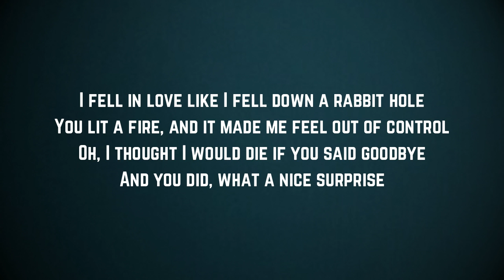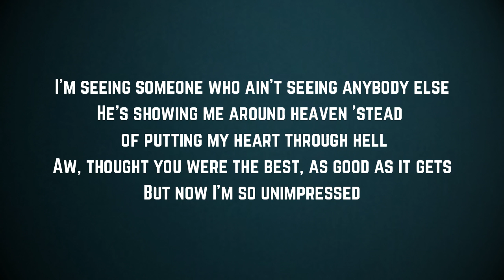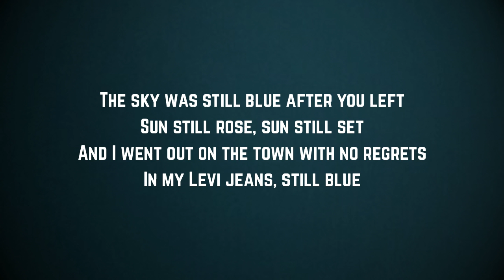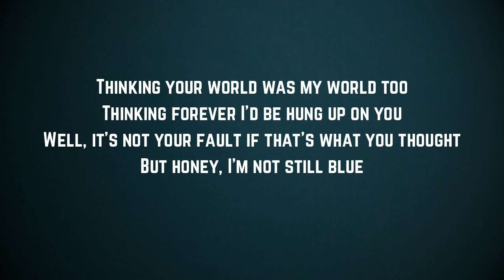Carly Pearce - still blue (Lyrics)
still blue by Carly Pearce
still blue Lyrics:

"still blue"

I fell in love like I fell down a rabbit hole
You lit a fire, and it made me feel out of control
Oh, I thought I would die if you said goodbye
And you did, what a nice surprise

The sky was still blue after you left
Sun still rose, sun still set
And I went out on the town with no regrets
In my Levi jeans, still blue
Thinking your world was my world too
Thinking forever I'd be hung up on you
Well, it's not your fault if that's what you thought
But honey, I'm not still blue

I'm seeing someone who ain't seeing anybody else
He's showing me around heaven 'stead of putting my heart through hell
Aw, thought you were the best, as good as it gets
But now I'm so unimpressed

But honey, I'm not still blue, no

And you did, but what a nice surprise

Yeah, it's not your fault if that's what you thought